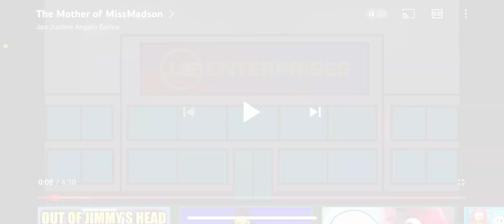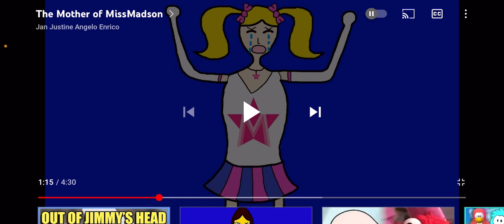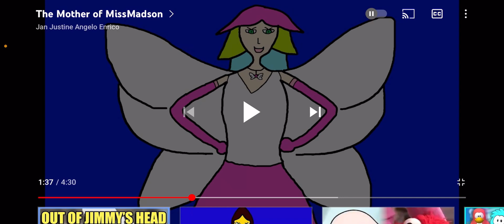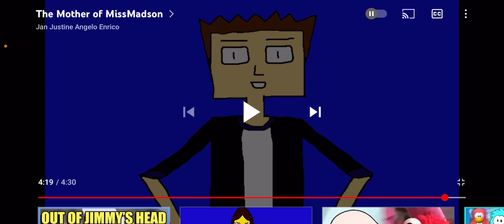The Mother of MissMadson (Reaction)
[Headphone user warning, especially at 5:08]

Well, the reactions to @JJEEnterprises has striked again! 🎉